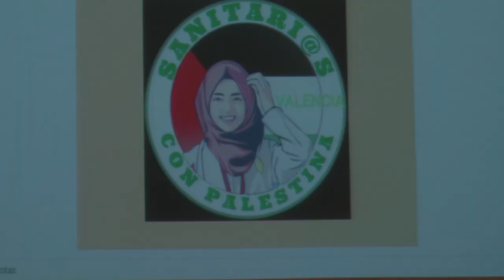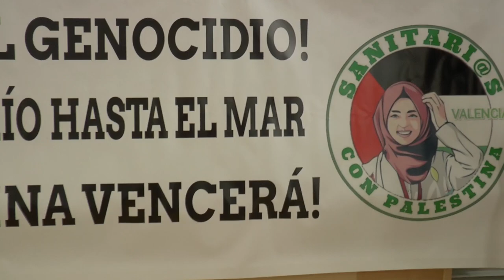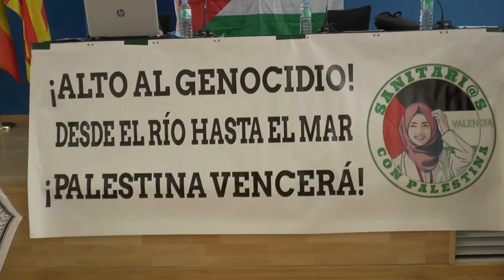¿Qué papel tiene una enfermera en Gaza? | Cecova TV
La Guerra de Gaza es  la guerra más voraz que hay en la actualidad. Se destroza todo a su paso, además, las infraestructuras sanitarias se han convertido en un objetivo militar. El personal sanitario a penas puede subsistir. ¿Cómo lo vive una enfermera?

Un equipo de CECOVA TV ha ido hasta las instalaciones del Colegio Oficial de Enfermería para que Emilia Nácher nos cuente su experiencia como enfermera que ha estado en el conflicto de Gaza.

Nacher participaba en la Flotilla por la Libertad como patrona de navegación y enfermera -un grupo de gente que intentaba romper el bloqueo de Gaza-, cuando fue secuestrada junto a la tripulación. Esto le llevó a sufrir todo tipo de vejaciones.

Descubre en este reportaje qué piden desde la plataforma Sanitarios por Palestina para frenar la violencia en Gaza.